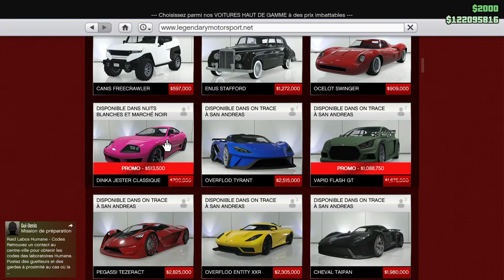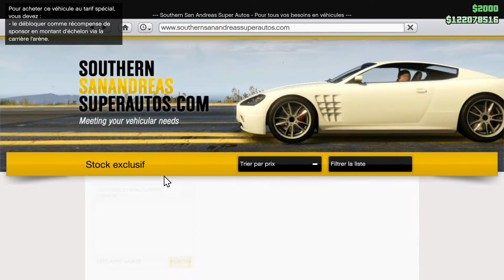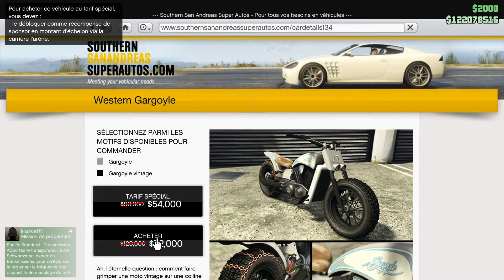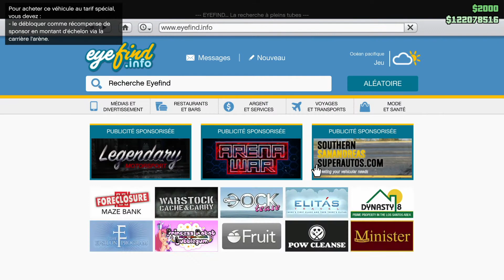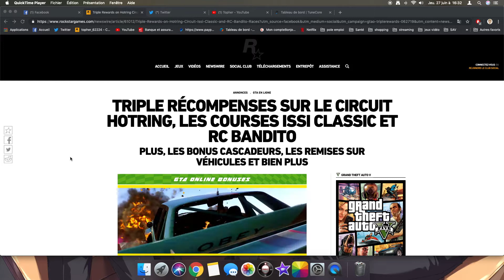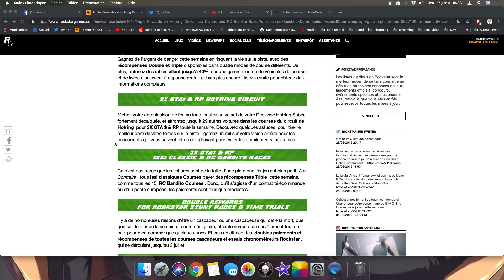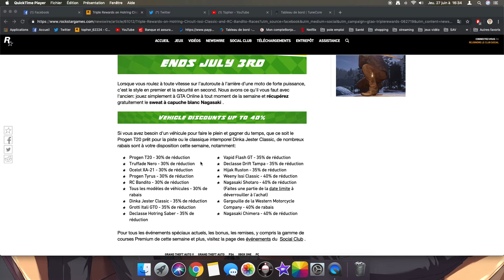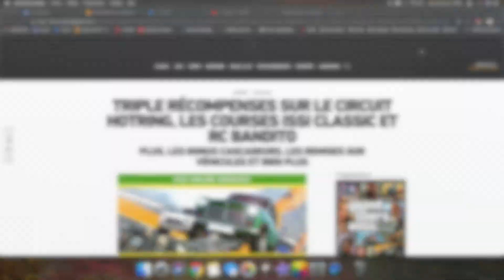l'actu gta online 27/06/2019